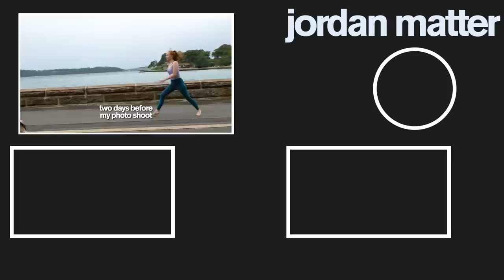Ballerina and Mini STORM Sydney Harbor For 10 Minute Photo Challenge (Mail Time)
Ballerinas create a scene in Australia's iconic Circular Quay for an exciting 10 Minute Photo Challenge. And I'll be doing more mail time, so send letters (and coffee!) to the address in the video.

Additional camera: Gun Ho Jang
Assistant editor: Soorim Lee

About Jordan Matter: I'm Jordan, a professional photographer with a passion for capturing some pretty amazing dance moments. On this channel you'll find us working with dancers such as Sofie Dossi, Anna McNulty, Rybka Twins, Nia Sioux, and more. Stick around for some awesome 10 Minute Photo Challenges!

Sungazing by D.A.H. Trump
Joy in the Universe by Tomer Ben Ari
Kinetic by Otis Galloway

Music licensed through audiojungle.net
Discover Australia by TwinDragon
Item Purchase Code:
7a9339c3-57b1-4993-a90d-d79aef2e3f7c